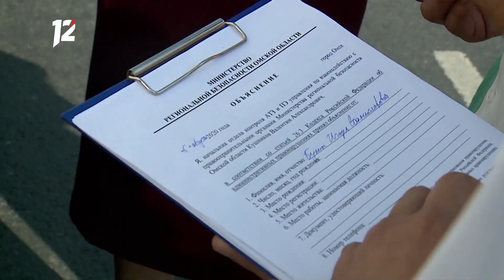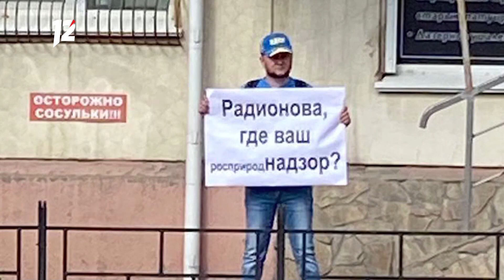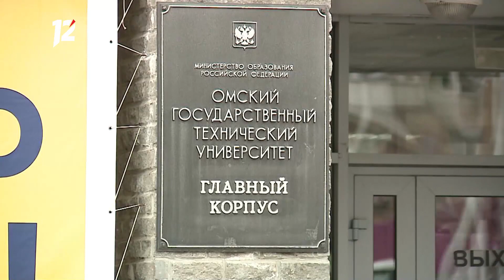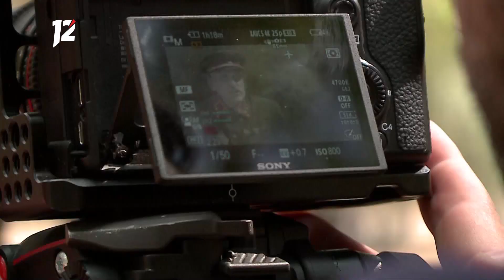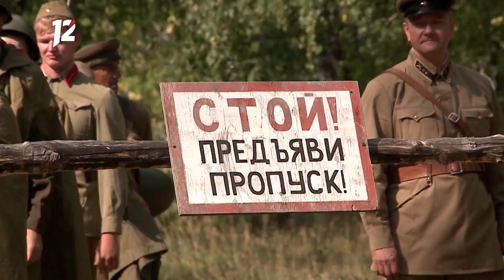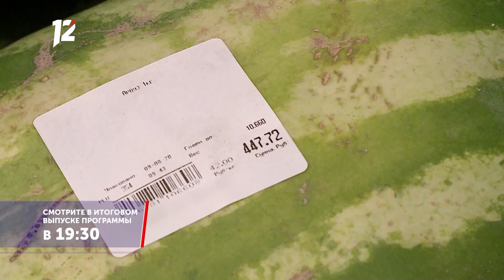Омск: Час новостей от 10 августа 2020 года (17:00). Новости